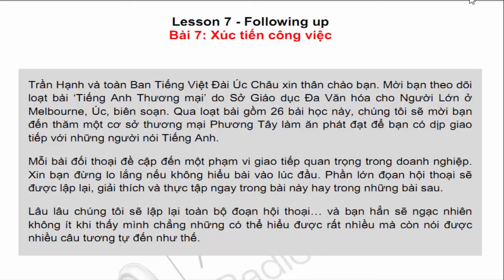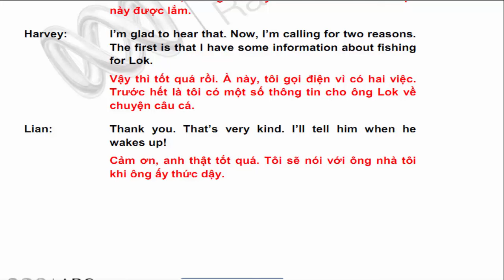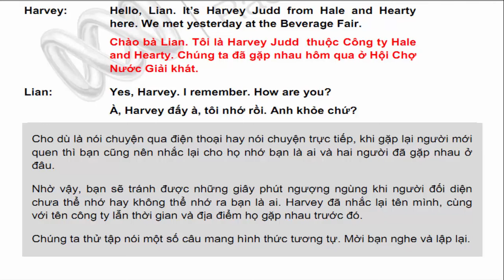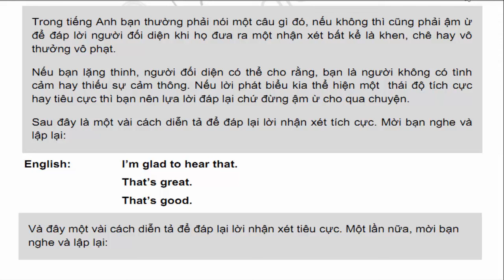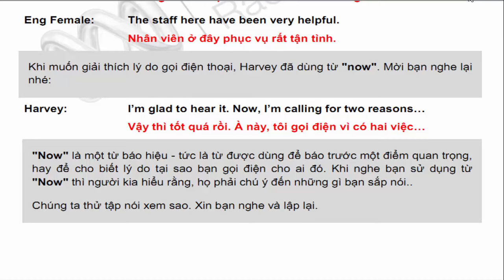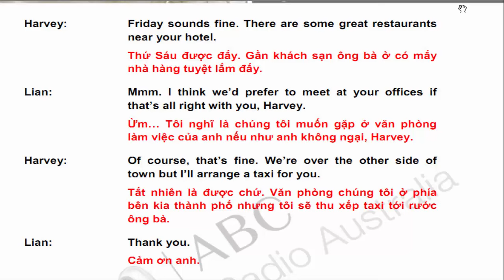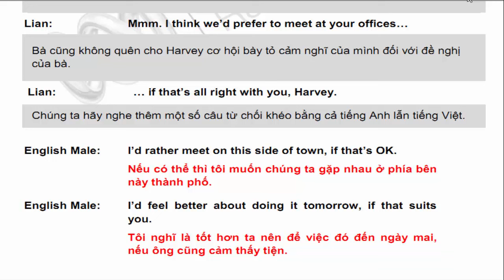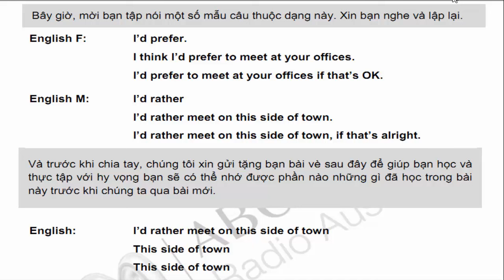Tiếng anh ngành Kinh doanh - Thương mại | Bài 7 Xúc tiến công việc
Học cách thay đổi đề tài khi nói chuyện và đáp lại khi muốn thể hiện sự đồng tình hay không đồng tình một cách lịch thiệp trước nhận xét của người đối diện.
Bạn sẽ luyện cách tự giới thiệu một lần nữa và cách đáp lại những nhận xét tiêu cực hoặc tích cực.

Ngoài ra, bài học còn cung cấp một số câu mẫu để khước từ một lời mời hay từ chối một cách khéo léo mà không phải nói ‘no’. Bạn cũng sẽ biết cách dùng từ ‘now’ để nhấn mạnh hay chuyển đề tài.
rọn bộ 26 bài hướng dẫn cách giao tiếp trong môi trường công sở và các doanh nghiệp, hợp tác với các đối tác kinh doanh nước ngoài.